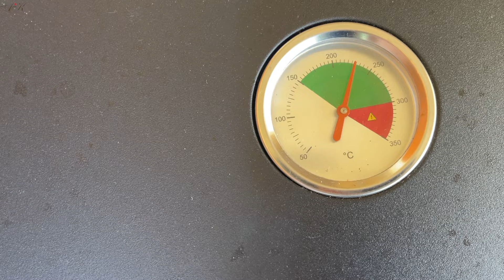Хліб "Фугас" французький / за 2 год готовий хліб / без вимішування / French bread "Fougas"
Інгредієнти
210 г борошно
3 г дріжджі
5 г сіль
160 мл вода
70 - 80 г оливки